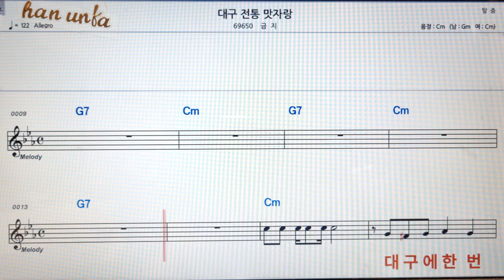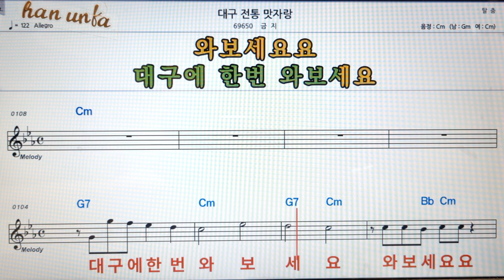대구 전통 맛 자랑/금지👍노래 반주, 코드 악보,가라오케💋Karaoke*Sheet Music*Chord*MR